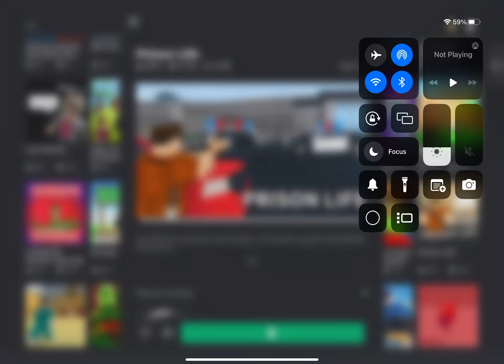Prison life roblox part 1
Hello my name is Javaria and yesterday I played prison life roblox part 1 and I had fun and I become the guard and I hit someone and went to the cafeteria and eat and went to the playground and then everything

Okay thanks for watching please like and share and make sure to subscribe my channel press the bell button and press all button oh and I will play prison life roblox part 2 coming tomorrow stay soon bye everyone…”?

Views

More likes

More views

Bye guys